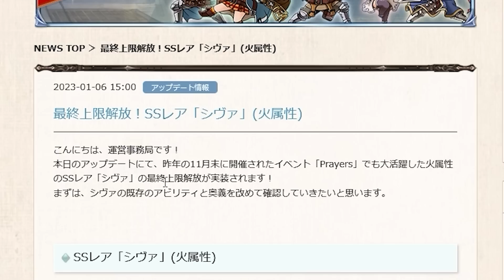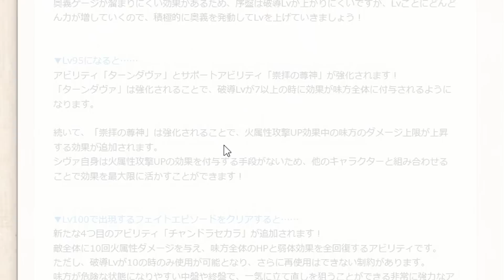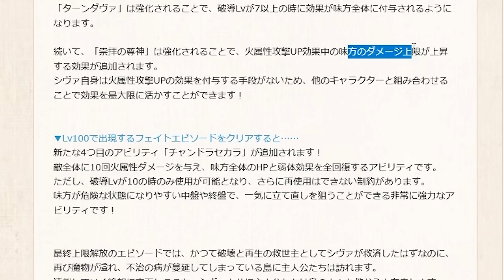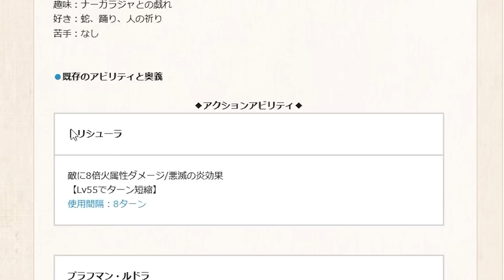短期も長期も強くなってる！ シヴァ最終性能評価【グラブル】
リミパーと相性よさそうだね

・魔王魂　様
・騒音のない世界　様
・MusMus　様
・H/Mix Gallery　様
・Ulchero　様
・OtoLogic　様